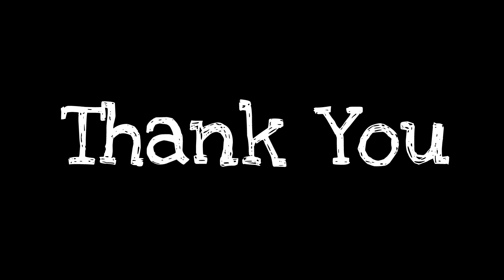माचिस की कार | Matchbox car | machis ki car banana | Cardboard car | How to make car | DIY car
2 machis ki gadi,
3 machis ki gadi,
3 machis ki gadi kaise banate hain